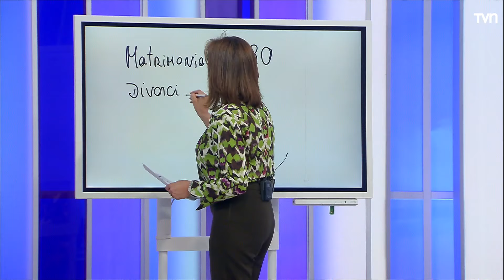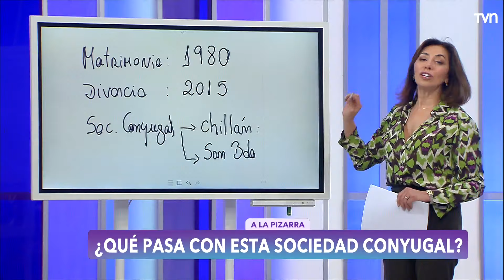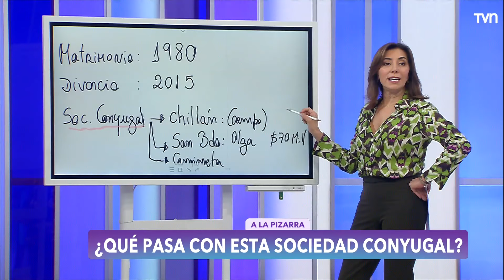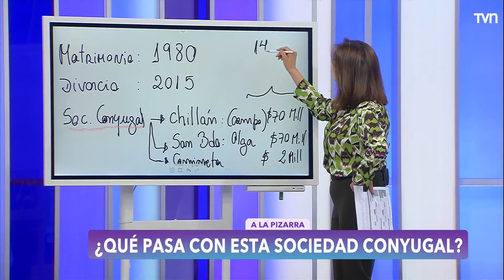Carmen Gloria a tu servicio | Capítulo 10 de junio 2024: Deja de encubrirlo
Aarón quiere que su abuela "deje de encubrir" a su padre para que pague pensión de alimentos.